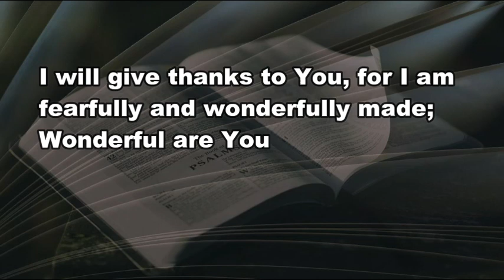5 7 21 Fearfully and Wonderfully Made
A child changes EVERYTHING